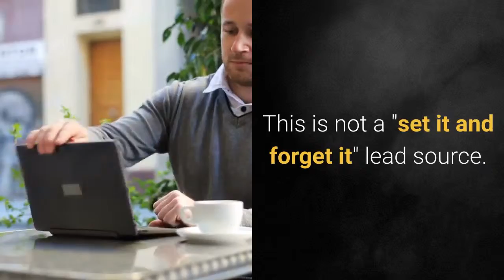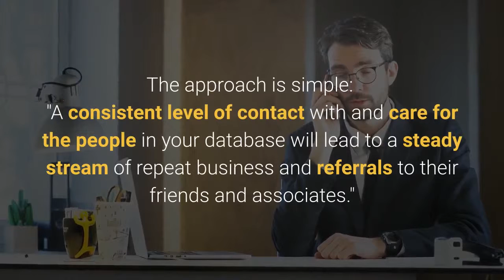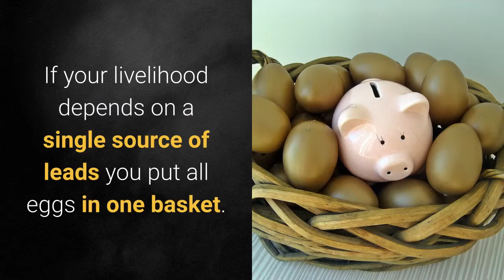How to Grow Your Referral-Based Business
Referrals are the best source of leads for your real estate business. You are endorsed by the referrer, there’s no competition, and referrals are basically free.

A Referral Business Takes Effort
​​Referrals and repeat clients have been 60 to 70% of our sales every year since 2012.

This is not a “set it and forget it” lead source. You have to invest time, energy and some money to GROW your business with referrals.

Below you will find strategies to run and grow a referral-based business compliments of three of the most recognized real estate coaches in America: Tom Ferry, Brian Buffini & Michael Maher.

My name is Kurt Novak and I am The Columbus Real Estate Coach and co-owner of RE/MAX 24/7 in Dublin, Ohio. We help real estate agents build a thriving and sustainable business. We teach agents how to set up strategies and marketing tools to generate an abundance of incoming leads. There's no need for cold calling or phone prospecting in our office. Instead, you can focus on what you do best as a Realtor - closing deals.